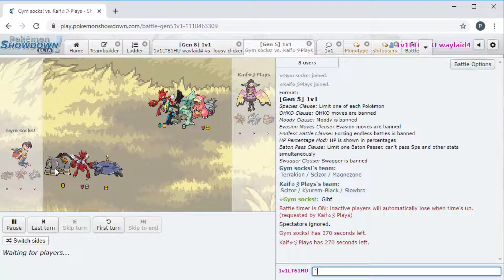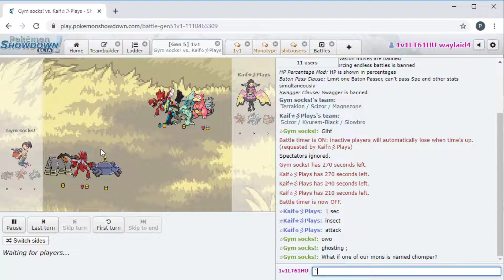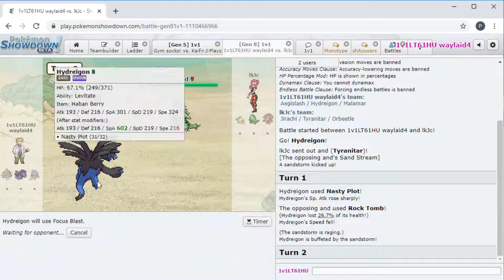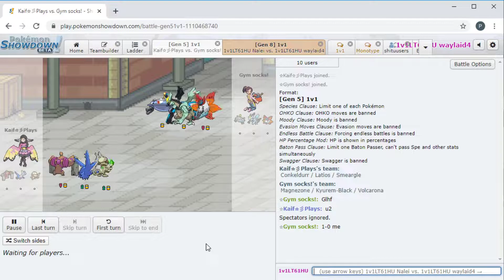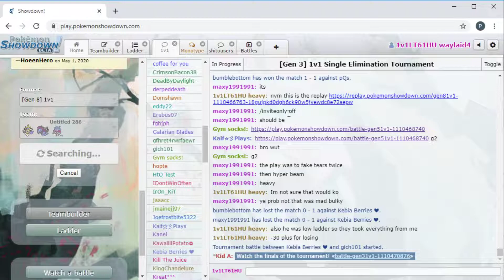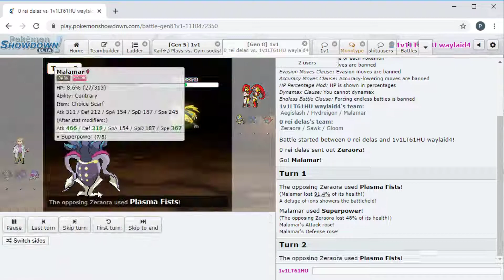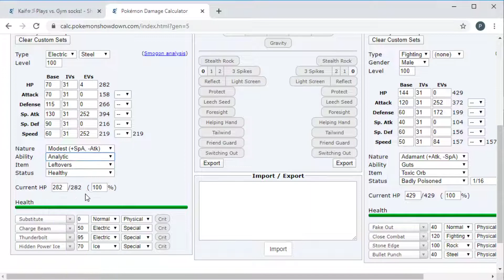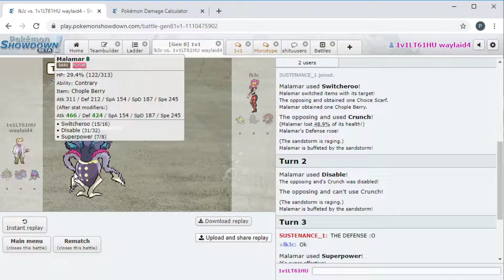Gym Socks vs Kaif - BW No Johns Tour